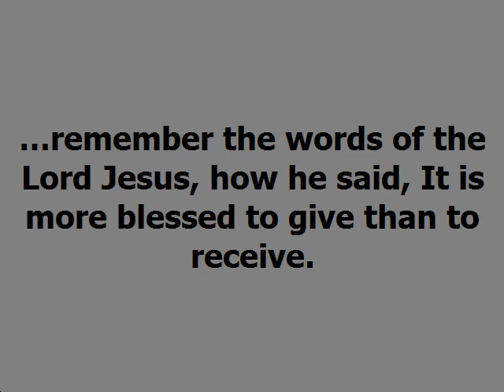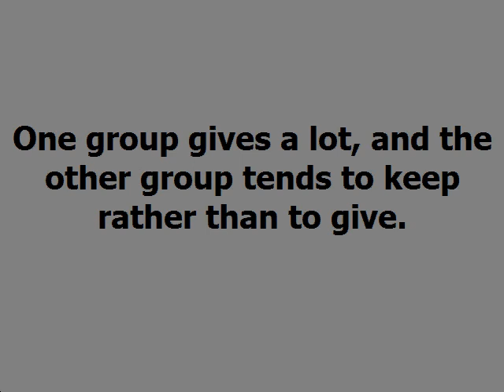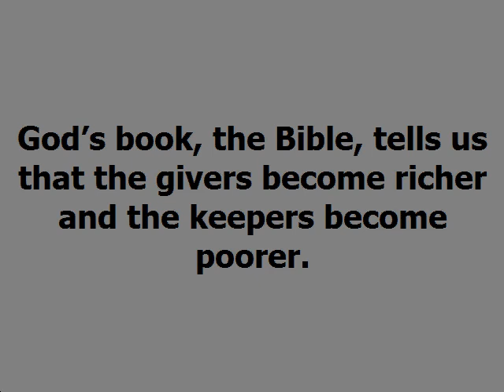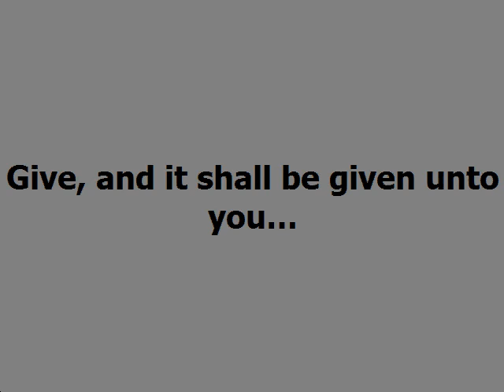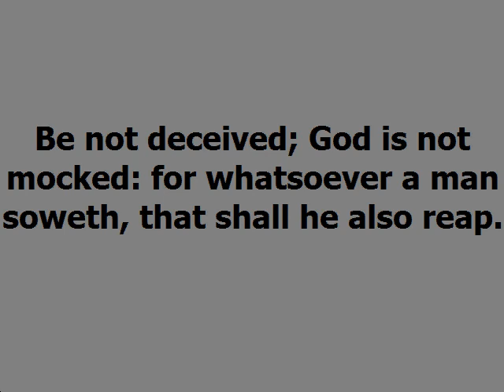Givers Dag Heward Mills Daily Devotional Daily Counsel Read Your Bible Pray Everyday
GIVERS Daily Devotional - Dag Heward-Mills
Dag Heward-Mills
10th August, 2021

READ: Proverbs 11:24-26

…remember the words of the Lord Jesus, how he said, It is more blessed to give than to receive.

Acts 20:35

Christians must learn to be generous by giving offerings to the Lord. Once
again, money must not be more important to us than it really is. The Bible
says that there are two types of people in the world.

One group gives a lot, and the other group tends to keep rather than to give.God’s book, the Bible, tells us that the givers become richer and the keepers become poorer. This is a divine principle.

 The God who created the universe has set in place the law of giving and receiving. Our little minds cannot accept that this is real. The more you give, the richer you become. It is just a matter of time!
Give, and it shall be given unto you…

Luke 6:38

After giving your tithe (which is not really giving, because it belongs to the
Lord), you must now give an offering to the Lord. It is the giving of an
offering to the Lord that will invoke the laws of giving and receiving on your
behalf.

Galatians 6:7